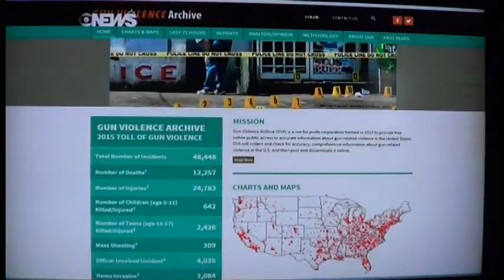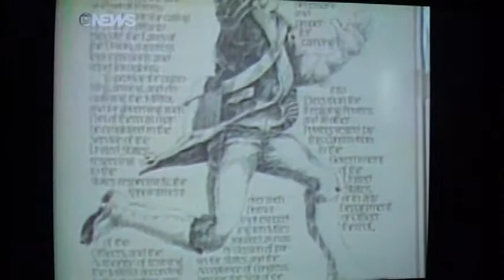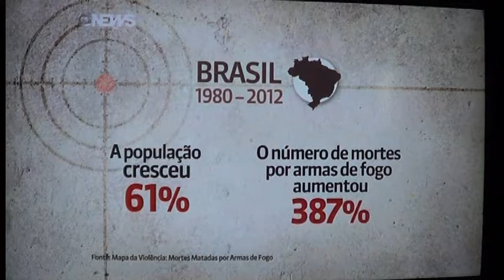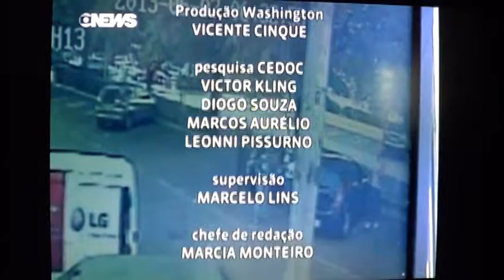Globo News -Como as armas de fogo matam civis no Brasil e no Mundo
Como as armas de fogo matam civis no Brasil e no mundo
Documentário da Globo News mostrando a falta absoluta de controle das armas no USA, e como é a realidade Brasileira, bem como as recentes tentativas de Destruição do Estatuto do Desarmamento no Brasil